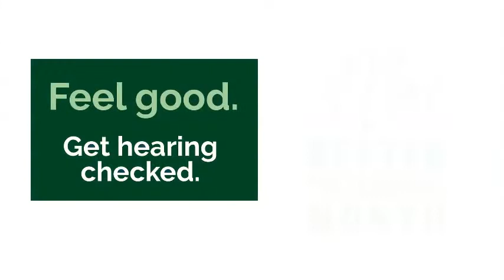TUCSON AUDIOLOGIST - BETTER HEARING MONTH 2022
May is Better Hearing Month. Dr. Cristi Moore talks about the importance hearing care and how often should you get a hearing tests, hearing aid maintenance and more